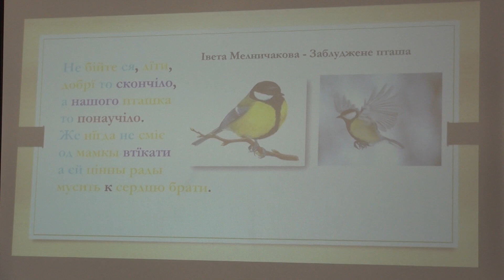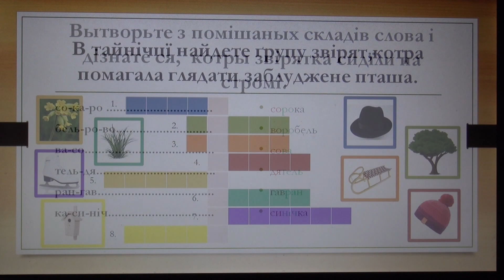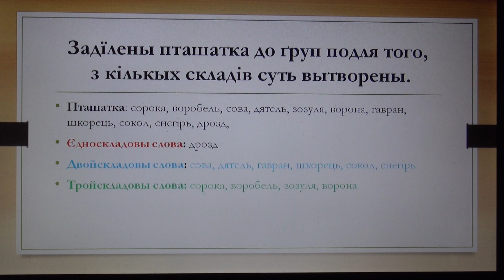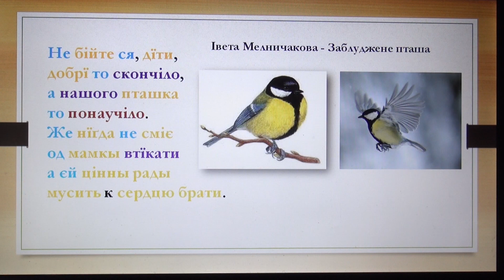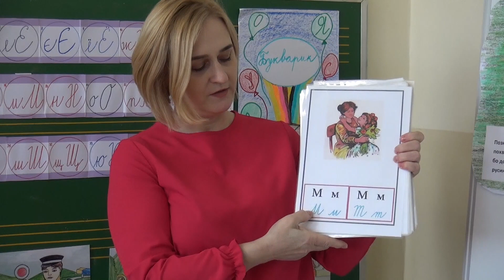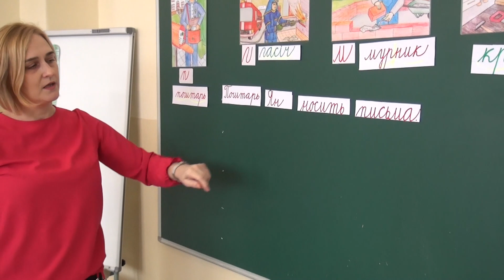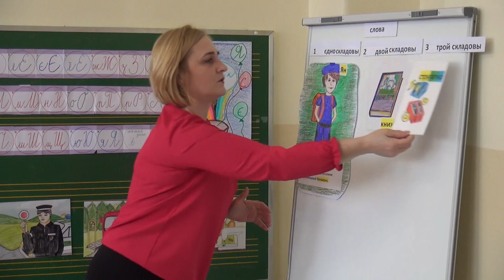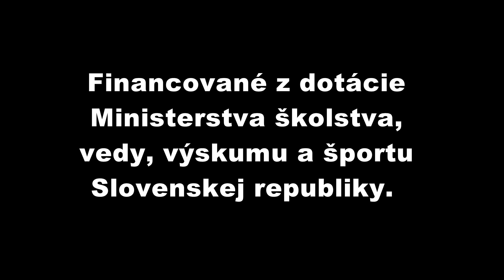Dištančná hod. rusínskeho j., ZŠ a MŠ s vyuč. j. rusínskym, Kalná Roztoka, Mgr. M.Runčáková, 2.roč.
Téma hodiny: Delenie slov na slabiky
Financované z dotácie Ministerstva školstva, vedy, výskumu a športu Slovenskej republiky